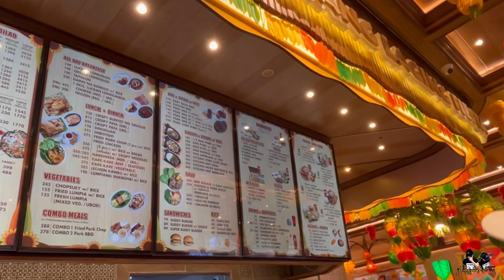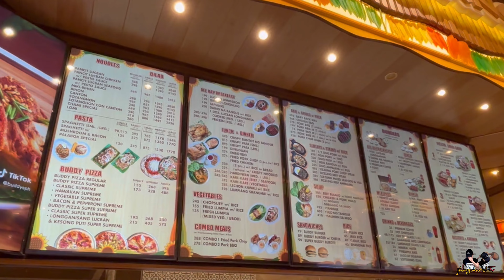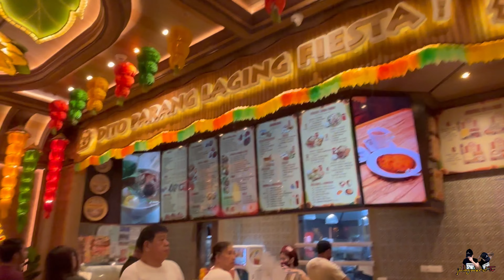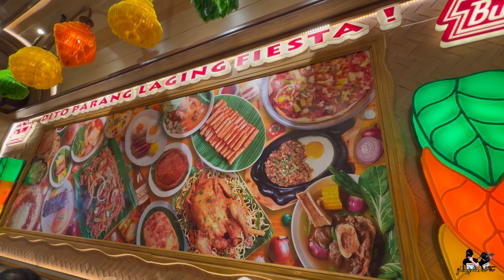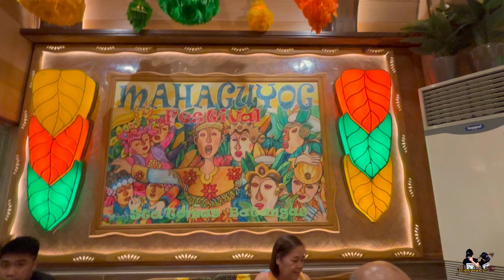BUDDY’s SM STO. TOMAS BATANGAS